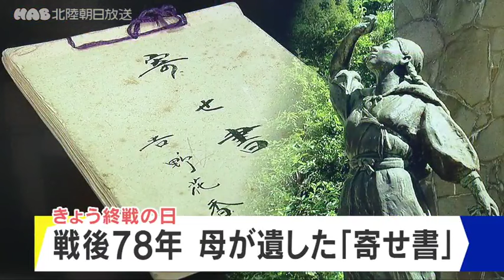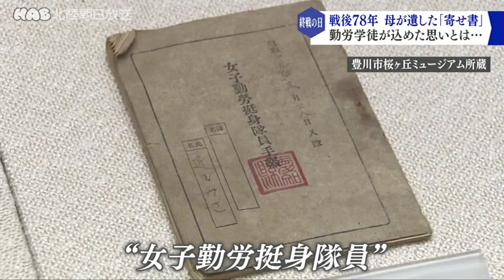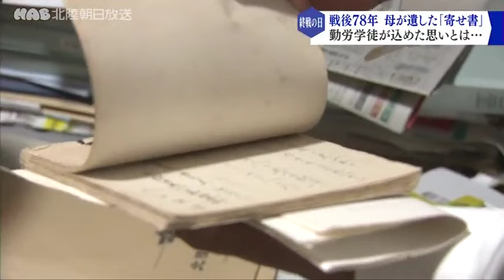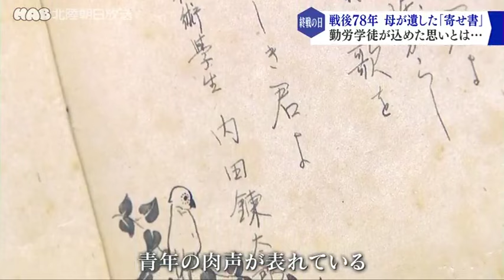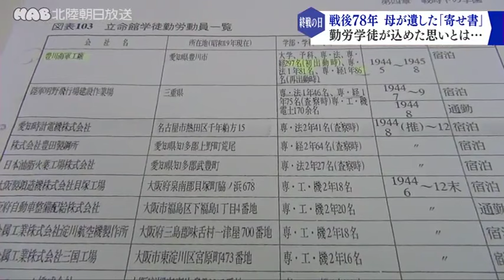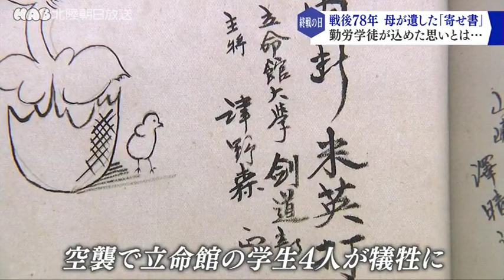戦後７８年 母が遺した「寄せ書」が語るもの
８月１５日は終戦の日です。７８年前、愛知県の軍需工場で働いていた金沢市の女性が一冊の「寄せ書」を保管していました。

認められていたのは戦時下に生きる若者の思いでした。